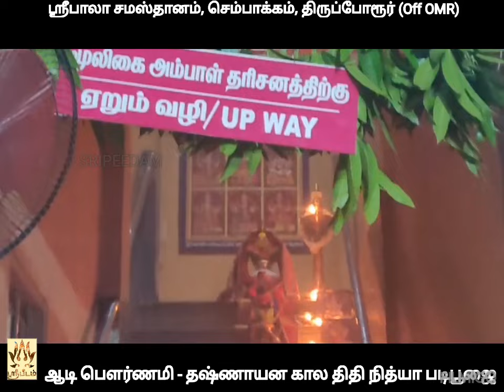Aadi Pournami | Thithi Nithya Padi Poojai 2024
SriBala Oushadha Lalitha Darbar Temple, Sembakkam, Thiruporur OMR